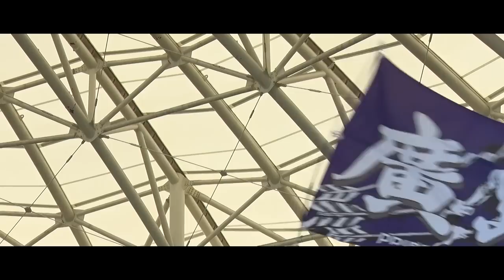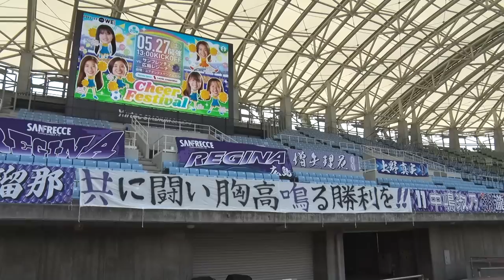【INSIDE_マイ仙台戦】立花・瀧澤の得点で同点に追いつくも、逆転できず悔しい敗戦。次節、ホーム最終戦！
【サンフレッチェ広島レジーナvsマイナビ仙台レディース
/WEリーグ第20節】

▼ホーム最終戦のチケット情報はこちら